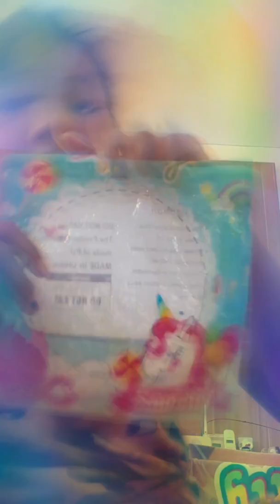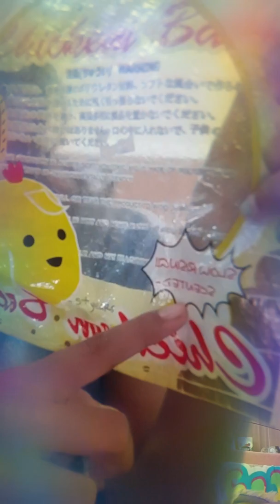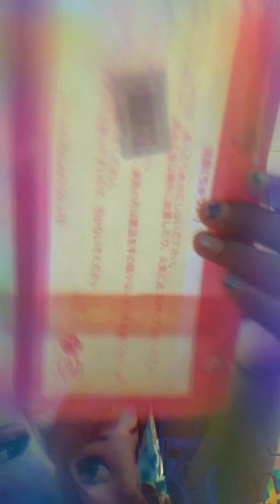Omg 😱 I have a lot of squishy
Squishy